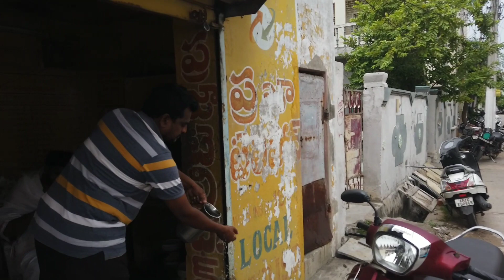పంతులు గారి టిఫిన్ సెంటర్ | Panthulu Gaari Tiffin Center | Tasty Idly |19 years Hotel Street Catalog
Pantulu gari hotel
Ramaligeswarapeta 2nd line
Ayodhya Nagar
Vijayawada